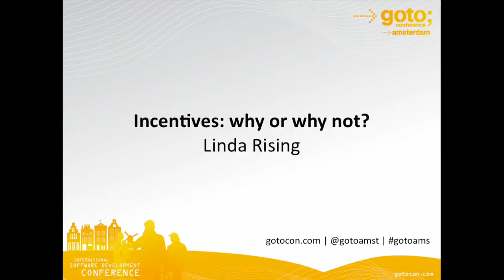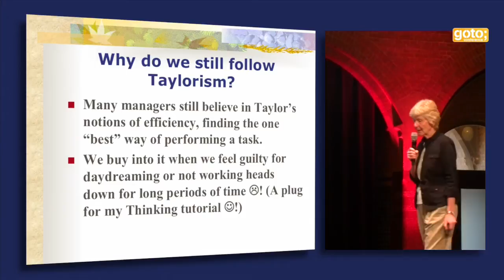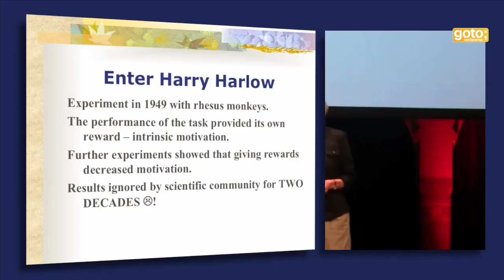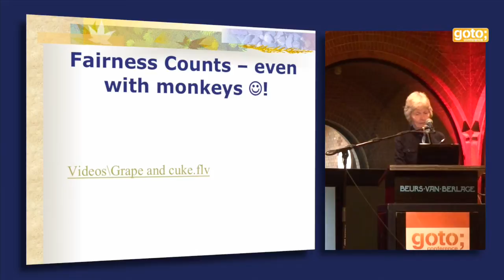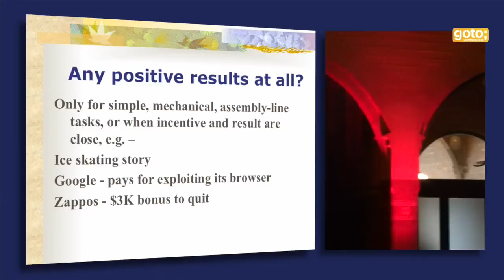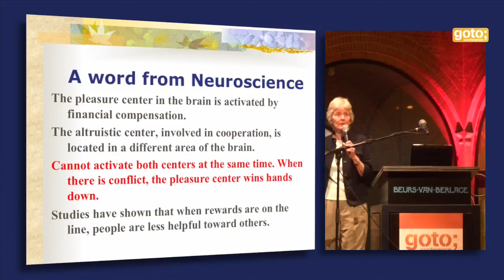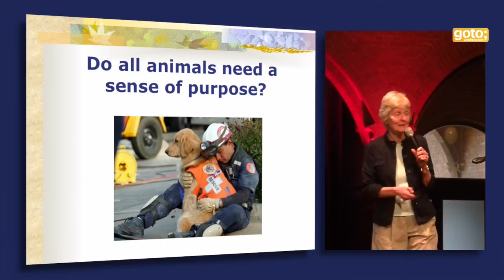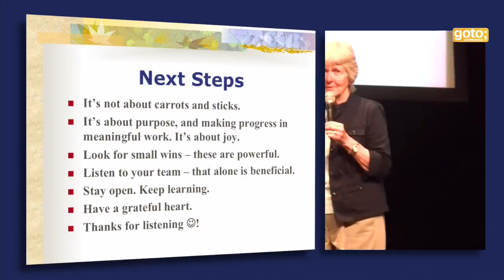Incentives: Why or Why Not? • Linda Rising • GOTO 2013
Linda Rising - Queen of Patterns. Author of numerous Books

ABSTRACT
It's surprising how little of the research around incentives has made it into practice. There's widespread belief that the debate is around carrots vs. sticks or if it's carrots or sticks, what kind of carrots or sticks. [...]

Special Thanks go to Danny Sukdeo for camera & editing!